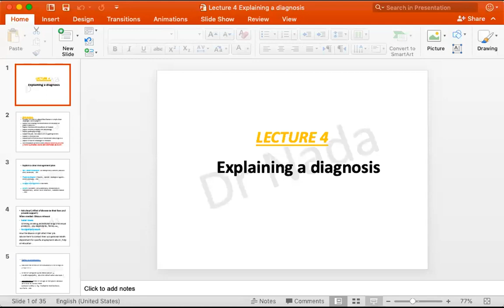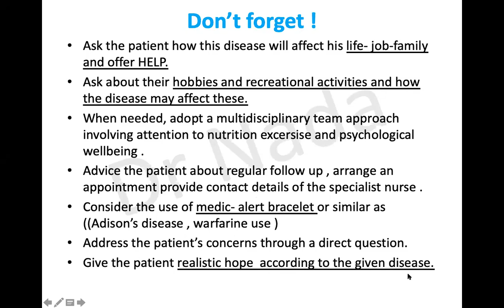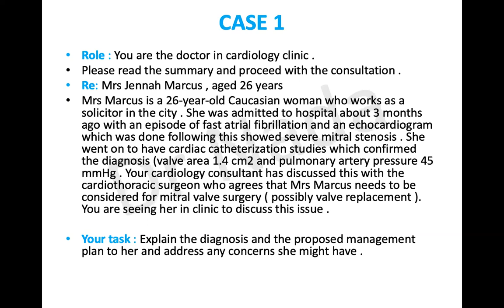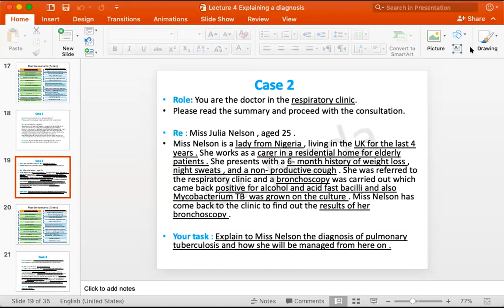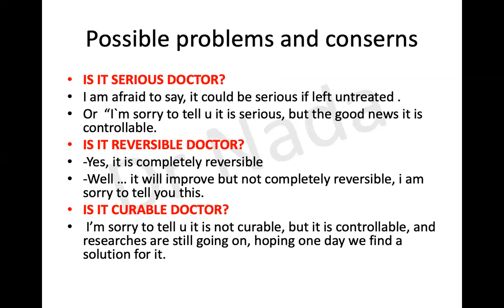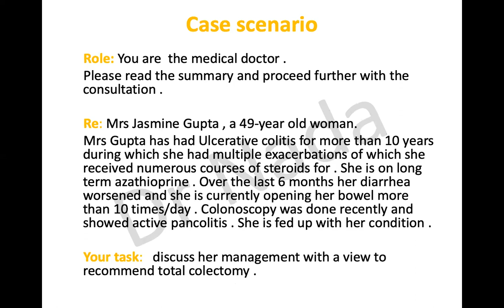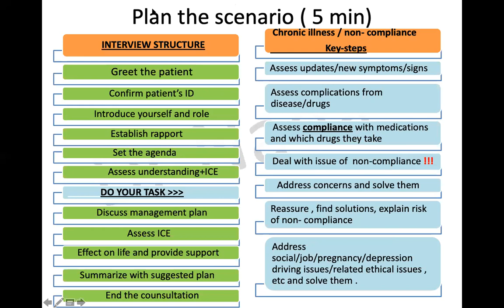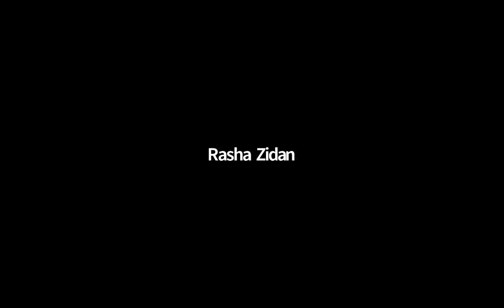Explaining a diagnosis - Interactive lecture with scenario practicing 16/04/2019 GMT2019:04:16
PACES Station 4 interactive lecture presented at Dr Nada Fawaris online PACES course  16/04/2019 course batch